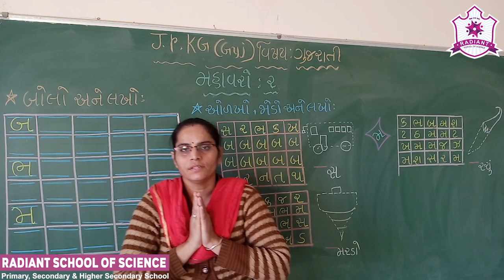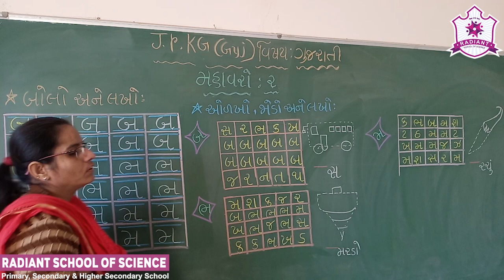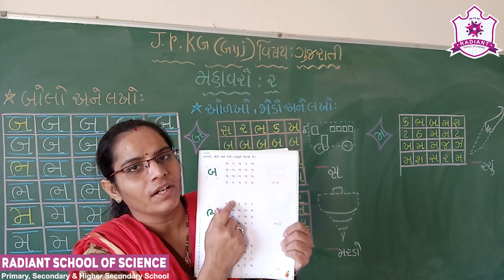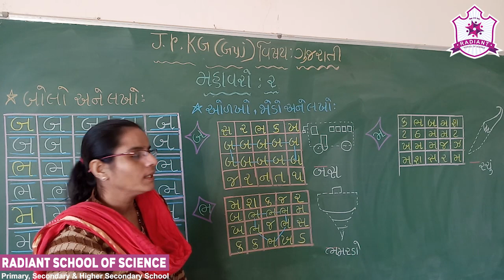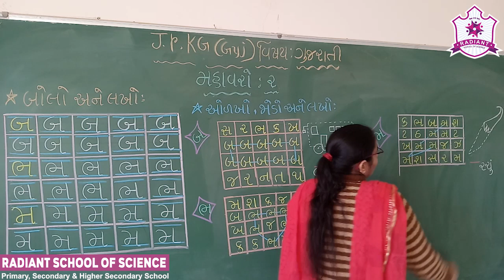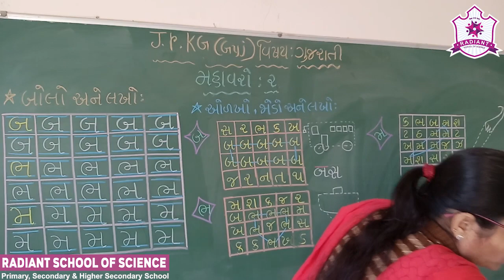Std-Jr.Kg G.M Sub-| Gujarati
Topic-|  મહાવરો- ૨ …